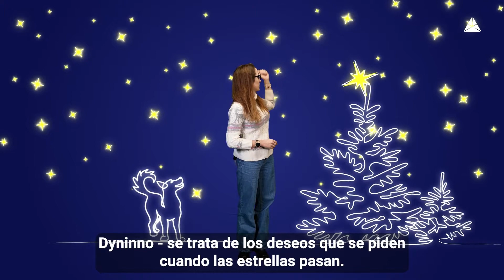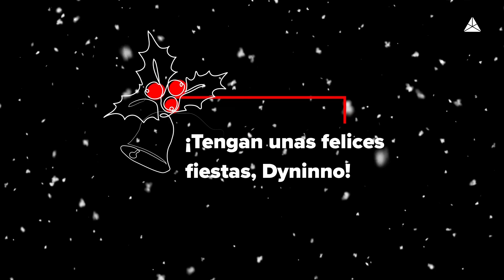Dyninno Holidays Greetings 2022 SPA